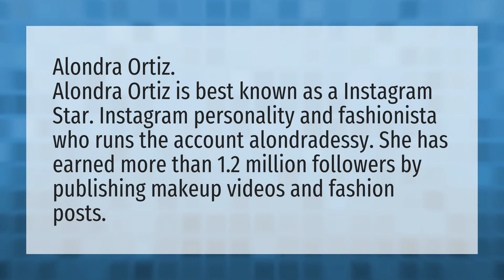What is AlondraDessy name?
Elsy Guevara • What is AlondraDessy name?